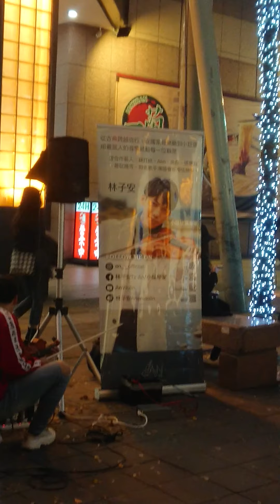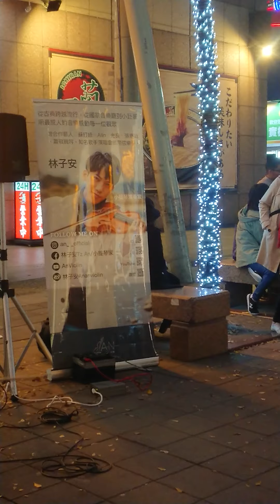天籟小提琴家 林子安《街頭動人音樂饗宴》〖SEÑORITA + Memories + Shape Of You〗2020/02/02 ☆演奏酣暢淋漓，一氣呵成，眾人爭睹，精湛琴藝，令人絕倒。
☆ 林子安 YouTube 頻道 ： 林子安 AnViolin
☆ 林子安 Instagram 帳號：an_official
☆ 林子安 Facebook 帳號 ： 林子安 Tz An

        林子安 巧手拉奏的小提琴醉人樂音，雖在尋常街道巷陌，也盡顯萬種風情，讓人在思古尋幽之餘，也不禁心蕩神馳，久久不能自己。
       小提琴動人的弦樂，時而低迴，時而激昂，林子安過人詮釋詞曲的能力及豐富的演奏層次，將整首歌的意境表露無遺。林子安的演奏酣暢淋漓，一氣呵成，眾人爭睹，精湛琴藝，令人絕倒。
       林子安 巧手撥弄拉奏彷彿具有魔力的琴弦，不僅為孩童勾勒出心中的快樂天堂，也慰藉了成人在現實及工作傾軋下的疲憊心房，同時也療癒及填補了在愛情修羅場上每段無緣戀曲嘎然而止，難以言喻的錐心之痛及殘破心室的百孔千瘡，進而得到感情的昇華與救贖。
       林子安 小提琴曲風多變，可古典，可流行；可抒情，可搖滾；可歡愉，可凄婉，林子安 令人歎為觀止的現場小提琴演奏，不僅讓人屏息聆聽且目不暇給，可謂兼具聽覺和視覺的極致享受！